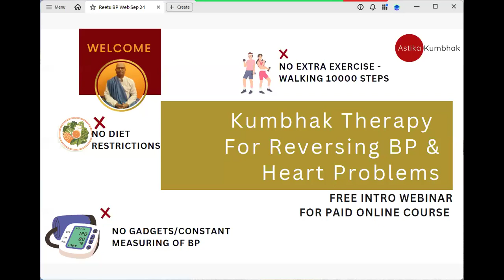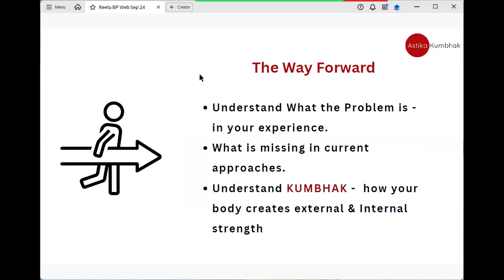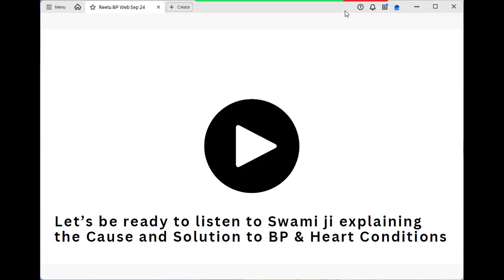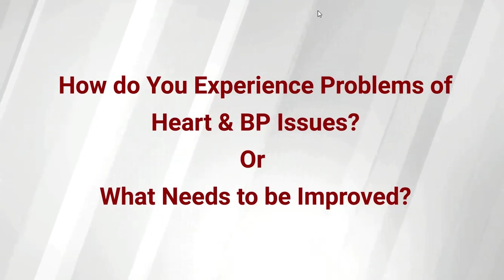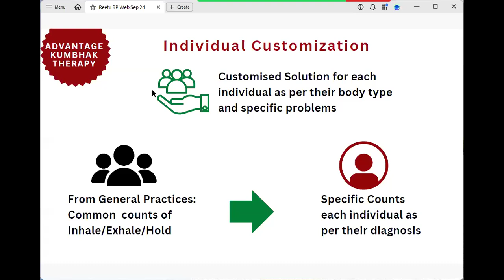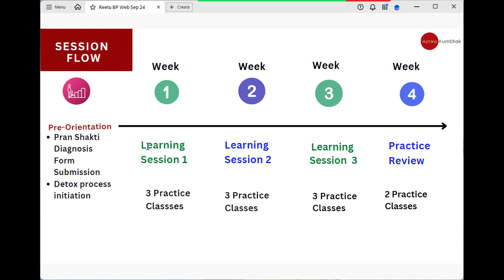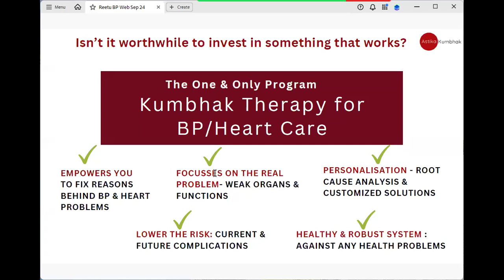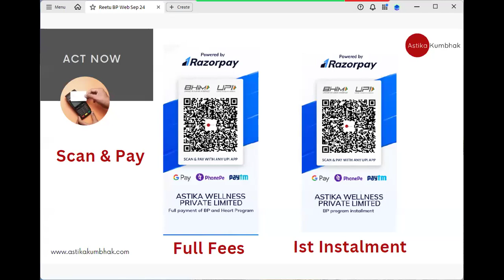Kumbhak Therapy for BP & Heart Problems: Intro Webinar September 10, 2024